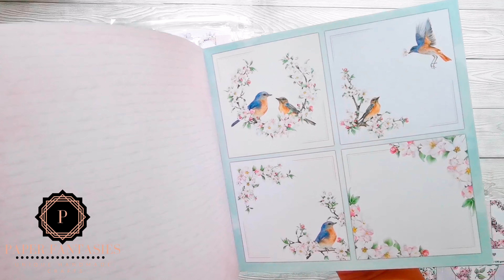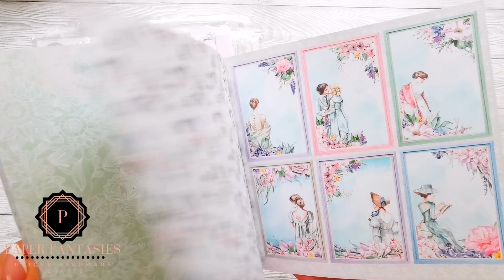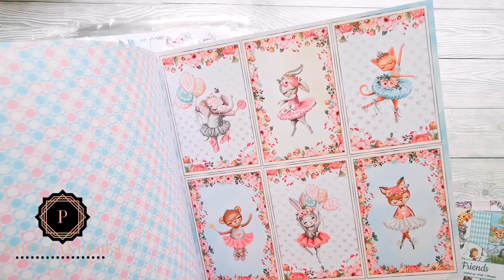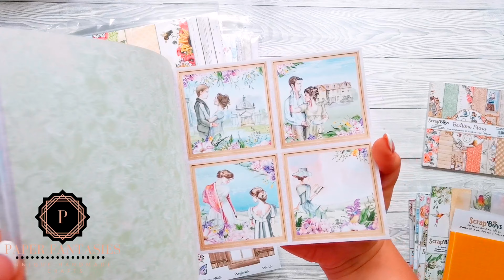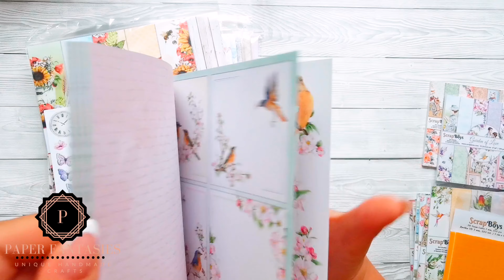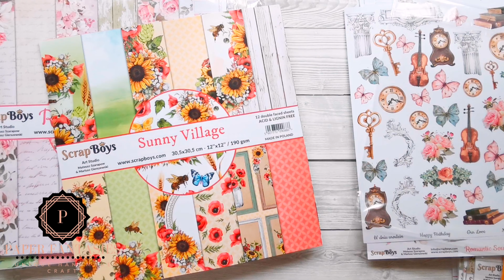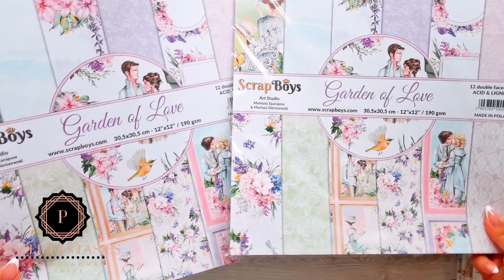Unboxing | My DT pack | ScrapBoys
Today I'm sharing with you an Unboxing of my DT pack from the amazing ScrapBoys! Have you seen their new paper collections??? They are just sooo beautiful.